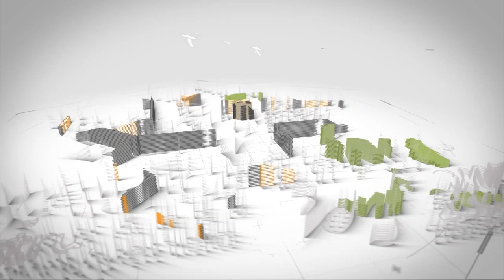Conferencias Juan Pablo Escobar